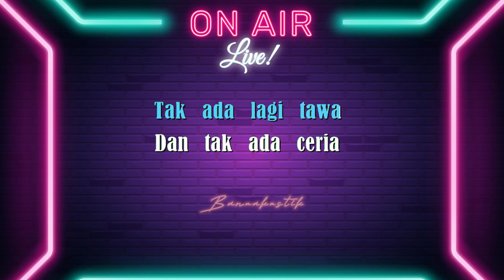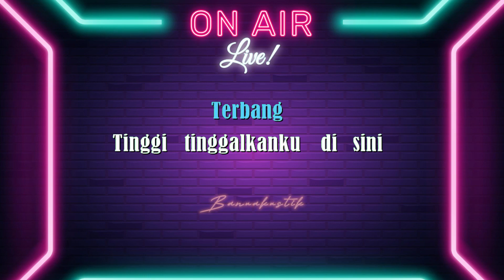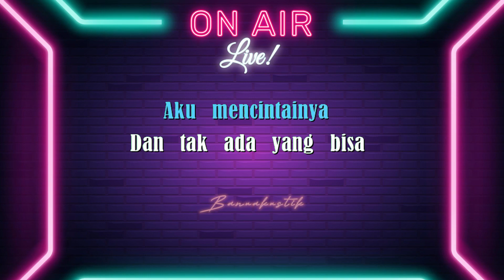Blackout - Selalu Ada (KARAOKE)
Blackout - Selalu Ada (Official Music Video)

Lirik :

Betapa hancur hati
Hilang gairah hidup
Serasa hampa
Selimuti di jiwa

Tak ada lagi tawa
Dan tak ada ceria
Semua hilang
Terkubur dalam duka

Dia kini telah pergi jauh
Terbang tinggi tinggalkanku di sini

Tuhan Engkau tahu aku mencintainya
Dan tak ada yang bisa mengganti dirinya
Tuhan hanya dia yang selalu ada
Dalam anganku dalam benakku

Tuhan Engkau tahu
Aku mencintainya